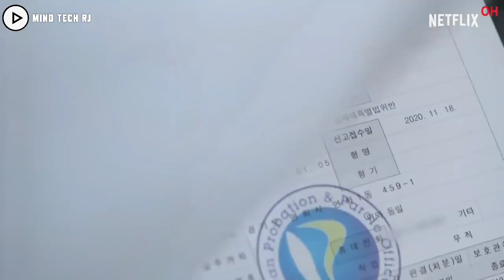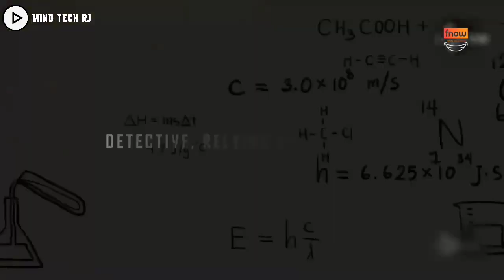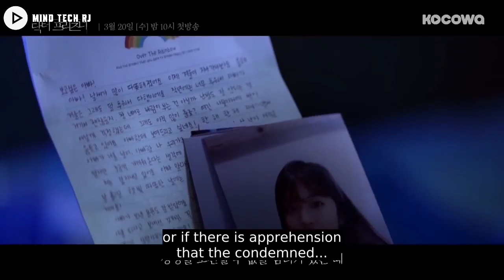New 5 Korean Drama Hindi Dubbed | Mx player New K Drama Hindi | Netflix New k drama Hindi dubbed2022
New 5 Korean drama Hindi